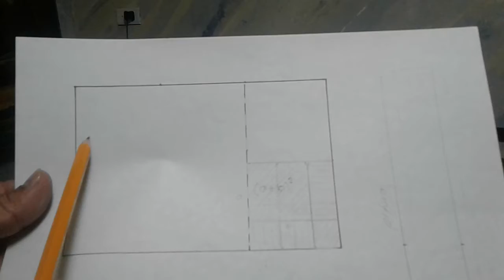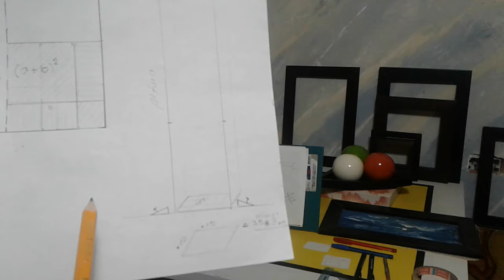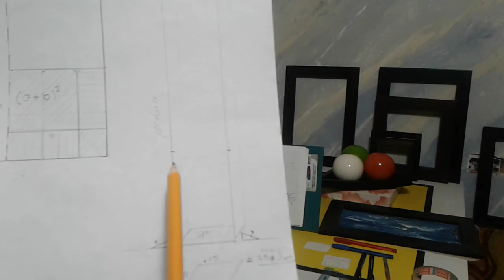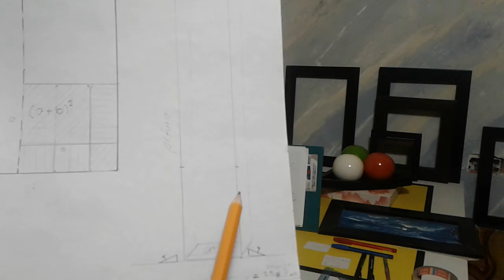concepto comprender 2